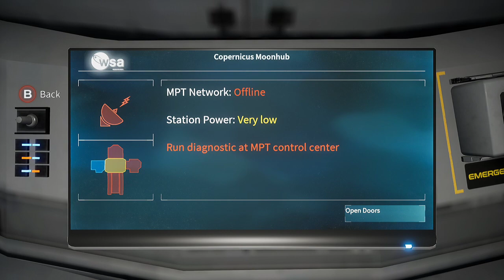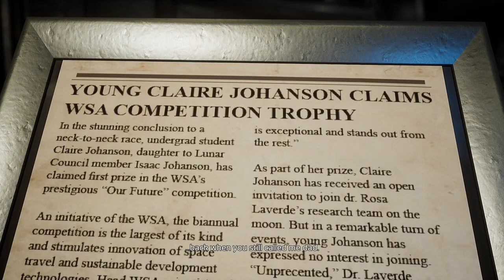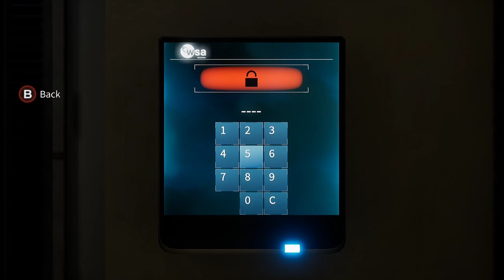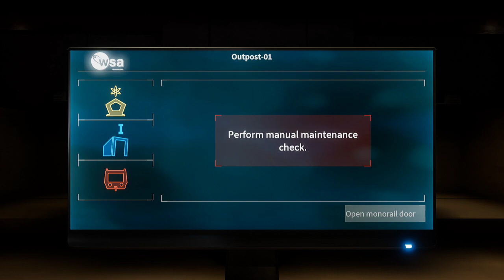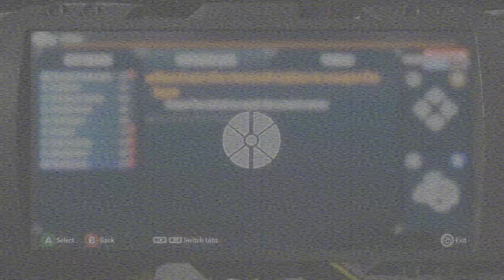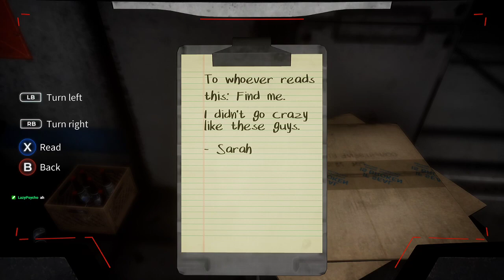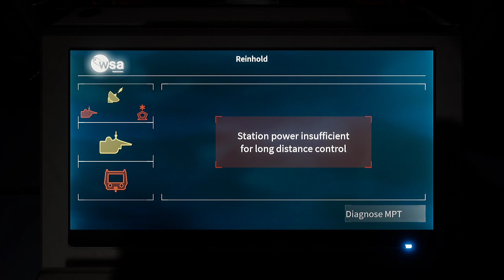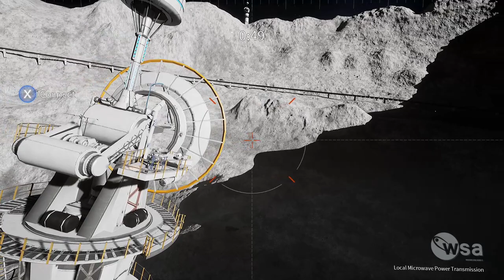Deliver Us the Moon - We on the Moon now! (Part 2)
People on the Moon are dicks, they are all dicks.